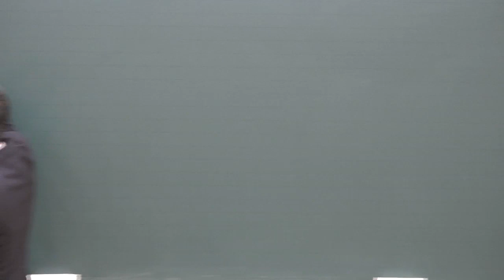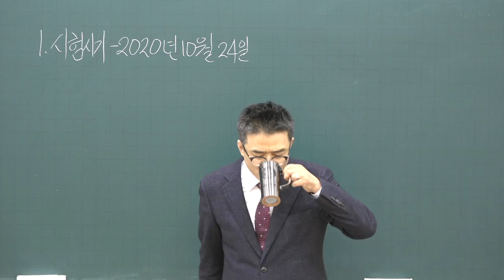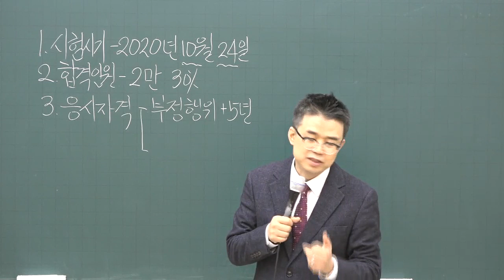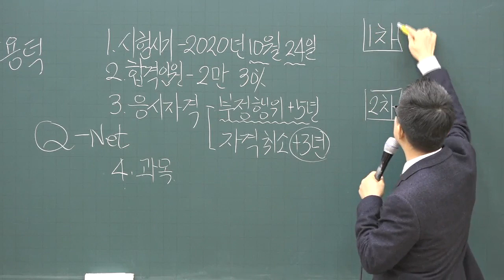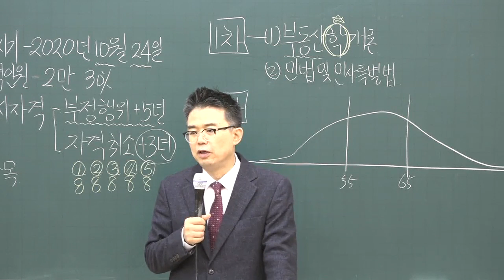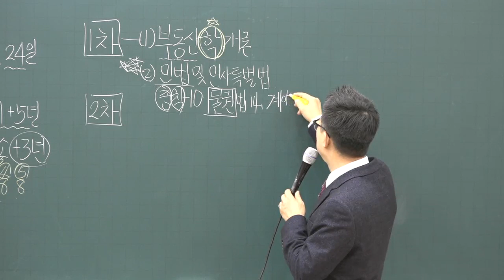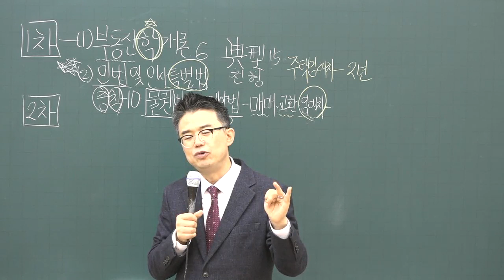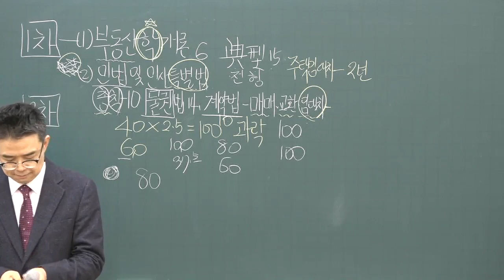[공전무] 2020년 공인중개사 공인중개사법 및 실무 기초입문 11-1